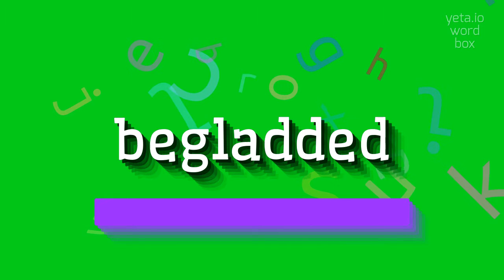BEGLADDED - HOW TO SAY BEGLADDED?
BEGLADDED - How do you really pronounce Begladded? Find out here in 2023